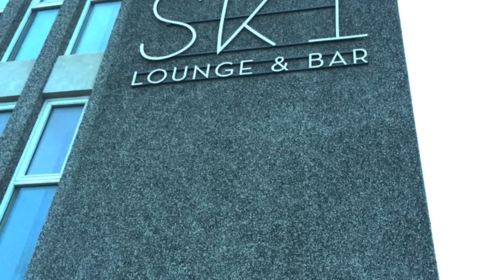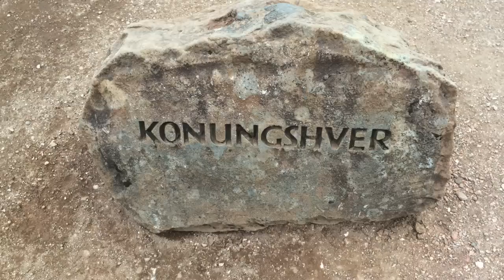Iceland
Victoria and Steve Ventured out to Iceland for a lovely 7 day anniversary excursion.

Stayed in Reykjavik and toured all over the south coast and more.

Blue Lagoon
Jokulsarlon Glacial Lagoon
Skogafoss Waterfall
Selijalandsfoss Waterfall
Blue Ice (Solheimajokull) Glacier Hiking
Snorkeling Silfra
Lava Caving
Kayaking the Fjords
Golden Circle:
Thingvellir
Snowmobiling  - Langjokull Glacier
Gullfoss Waterfall
Geysir

Takk...
Fjogur Piano
Hoppipolla
Samskeyti (Acoustic)
Daudalogn